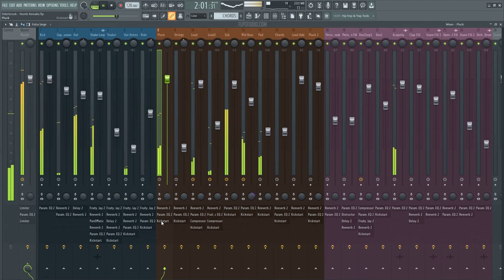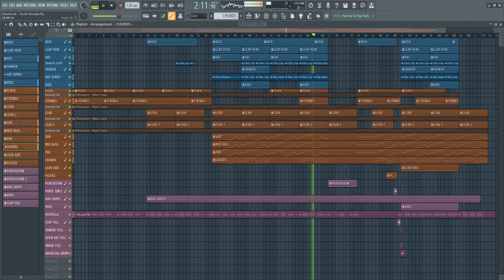Elderbrook - Numb Fl Studio Template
A deconstructed Fl Studio Remake version of Numb, a great hit song by Elderbrook. And released by Parlophone UK records. A track with a lot to learn about Transitions, Drums, Beatmaking, Sub Basses, Song Structure, Vocals, and many more modern Dance Music Production Elements.

The Template was made for Fl Studio 20, using only Xfer's Serum v1.334 (or higher), and Nicky Romero's Kickstart Vst Plugins. Also making use of, Stock FX and Stock Instruments. Dance Style samples for beginners are included, with a full arrangement Beat. Both fully Mixed and Mastered, ready for you to download and start playing it!
⚙ Template Specifications ⚙
📌Software, DAW: Fl Studio 20.8 (or higher).
📌VST Plugins: Xfer's Serum 1.334 (or higher), and Nicky Romero's Kickstart Vst plugins Required.
📌Song Key: C Min
📌Time Length: 3:22
📌Genre: Dance